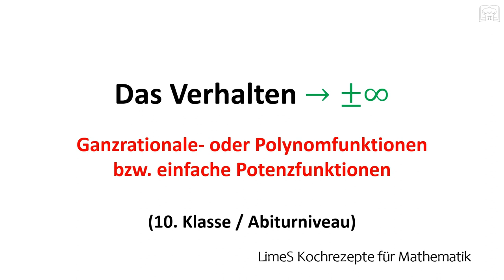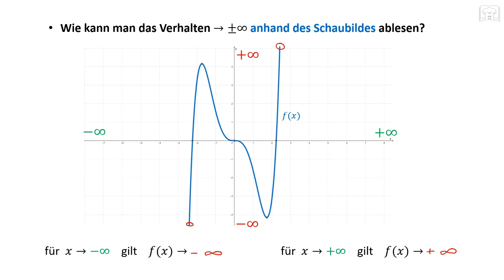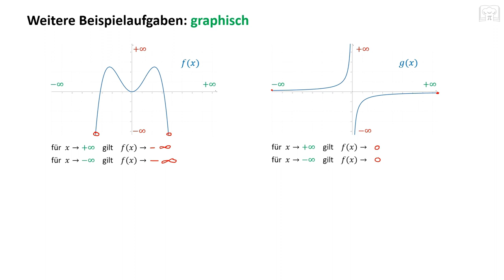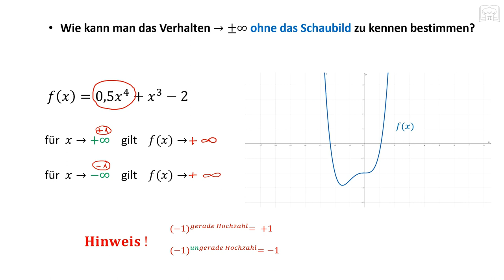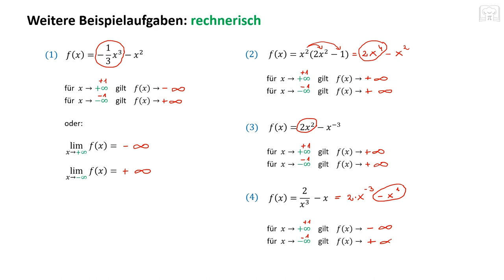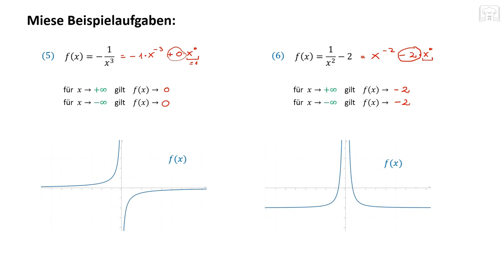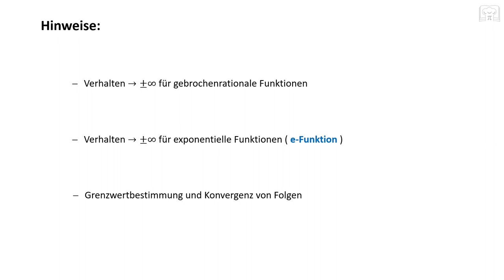Verhalten im Unendlichen ganzrationale Funktionen, Grenzverhalten, Globalverhalten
Verhalten im Unendlichen ganzrationale Funktionen und einfache gebrochenrationale Funktionen: Grenzwert, Grenzverhalten, Limes, lim,  Globalverhalten